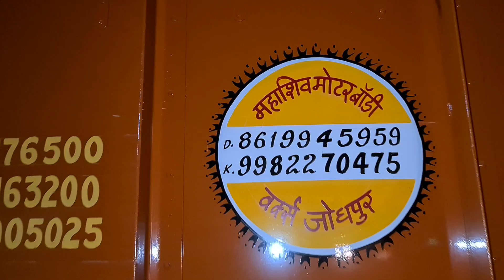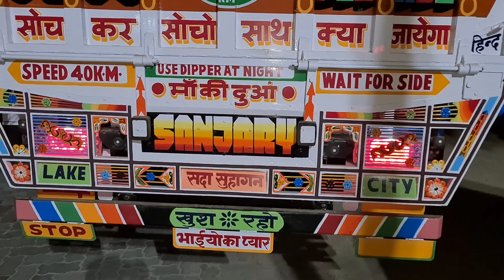Mahashiv motor body jodhpur 🚚 🚚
Address:- Sangriya bypass circle Bharat petrol pump k pas Jodhpur Rajasthan 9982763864